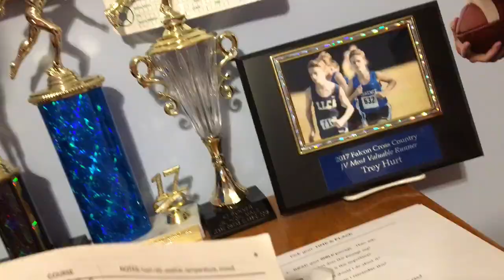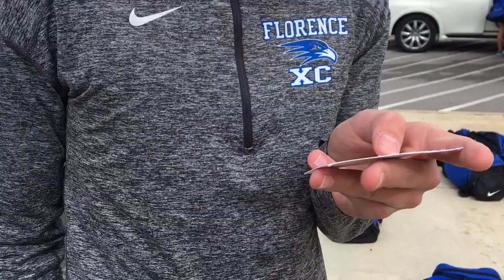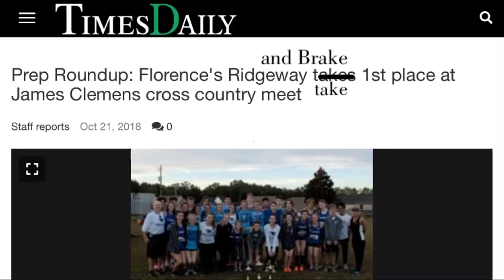XC VLOG #6 — JAMES CLEMENS LAST CHANCE INVITATIONAL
20 Days until state